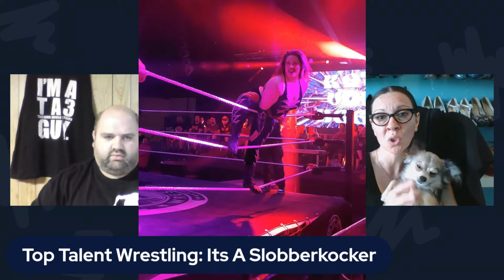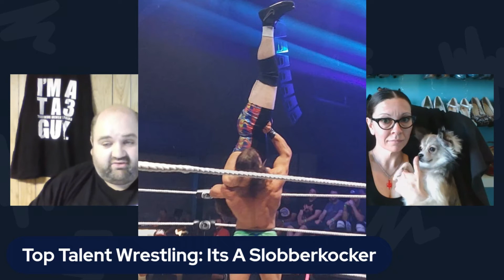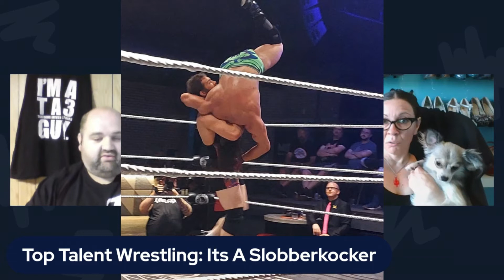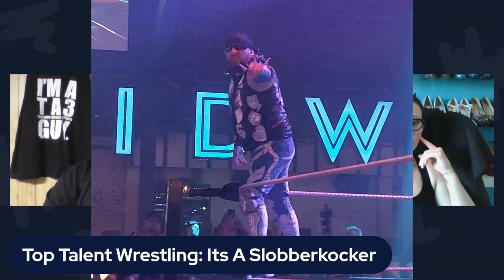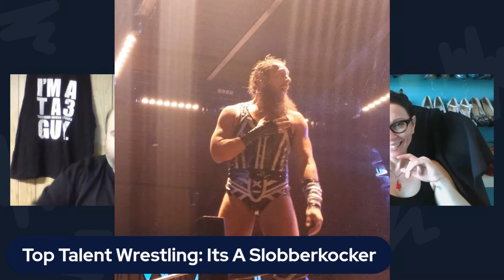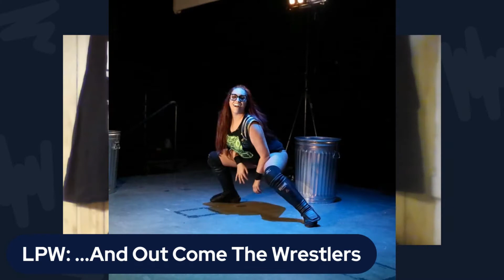Chop Talk Ep 1 w/Andre and Melball (Top Talent Wrestling, Love Pro Wrestling, WWE Promos)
Join Andre & Melball as they break down some of their favorite matches, wrestlers and dislikes on the Alberta local scene. Give a listen as we breakdown Top Talent: It's a Slobberknocker, LPW's And Here Come the Wrestlers and briefly give their opinions on the Matt Riddle/Seth Rollins promo on August 29th's episode of WWE RAW.

Special thanks to Eric 'The Omen Fan' Graves for providing pictures of the Top Talent Wrestling event.

Special thanks to Love Pro Wrestling and Target Photography for providing pics of the LPW event.

Special thanks to Kojima puppy for being so gosh darn cute.